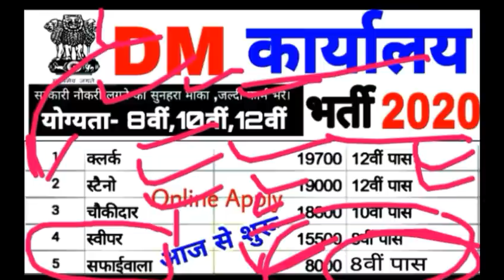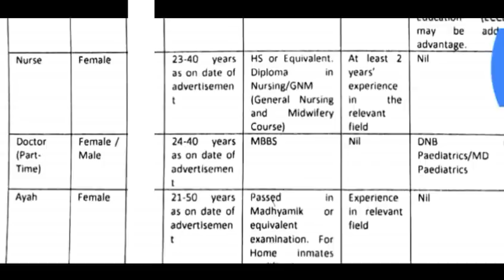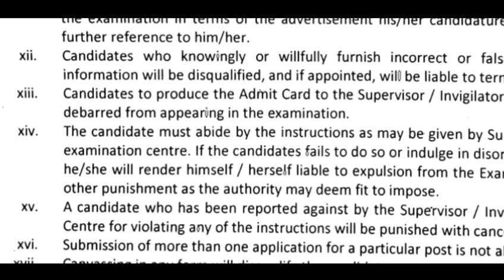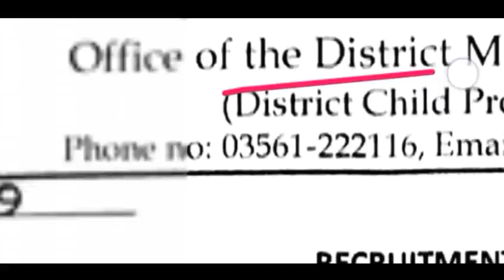कलेक्टर कार्यालय भर्ती 2020/ DM Office Vanacay // DM भर्ती 2020/ Online Apply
Rojgar samachar,latest rojgar samachar,vidhan sabha latest bharti,vidhansabha bharti 2020,vidhan sabha recruitment,rajasthan vidhansabha bharti,govt jobs for 12th pass
Chhattisgarh vidhan sabha Recruitment 2020! CG Vyapam!, Vidhan sabha bharti 2019, vidhan sabha bharti 2020 uttar pradesh vidhan sabha bharti 2020maharashtra vidhan sabha bharti 2020 delhi vidhan sabha bharti
Up vidhansabha 2020, mp vidhansabha 2020, hariyana vidhansabha 2020, bihar vidhansabha 2020, राजस्थान विधानसभा भर्ती 2020, हिमाचल प्रदेश विधानसभा भर्ती 2020
Top 10 Government jobs 2019 Top 10 Government job 2019 Latest Govt Jobs 2019 Sarkari Naukri Rojgar Samachar Government jobs in January 2019 Top 10 Government Jobs For 12th Pass Students Top 10 Highest Paying Government Jobs List Government Jobs In June 2019 All India Govt Jobs 65,000+ Posts Sarkari Naukri
महिला सरकारी नौकरी भर्त